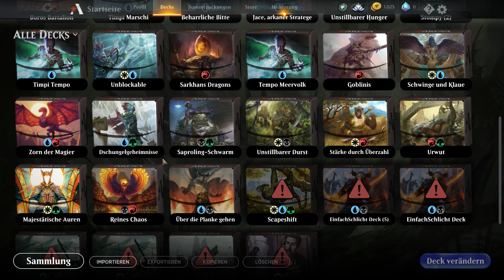Über die Planke gehen! [Standard-Deck #1]🧝🎴 Magic: Arena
Mein RL-Nebenkanal!

Meine Facebookseite!

Mein Mikro:

Rode Nt1-A

Mein Audiointerface:

Steinberg UR12